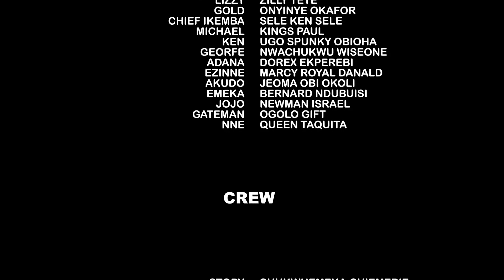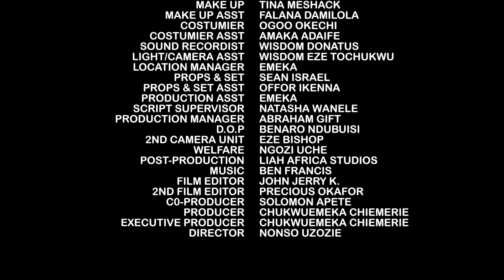Kitchen Runs Babes 11&12 New Trending Nigerian Movie 2022 (Mike Godson/Luchy Donald) Latest Movie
Watch the Best of Nigerian Nollywood Movies. Watch the Best of Nigerian Actresses, the Best Of Nigerian Actors, the Best Of Mercy Johnson, the Best Of Yul Edochie, the Best Of Ken Erics, the Best of Destiny Etiko, the Best of Chizzy Alichi, the Best of Onny Michael in Nollywood Movies. Action, Classic, Comic, Romance, Drama, Royal, Epic, Only on Youtube's Best Nollywood Channel, See Clips, Trailers, and Exclusives of Nollywood Movies.